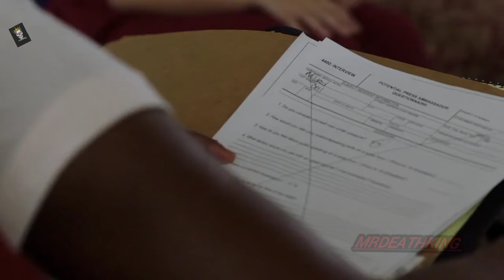Time travel ep 3 explain in Hindi Hitesh shraan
time travel  4400 Ep 3 explain in hitesh Shraan

series plot

In an instant, at least 4,400 overlooked, undervalued, or otherwise marginalized people who had vanished without a trace over the past century are returned to Detroit, having not aged a day and with no memory of what happened to them. As the government races to understand the phenomenon, analyze the potential threat, and contain the story, an empathetic social worker and hardened community corrections officer are among the civil servants called upon to deal with the uncanny refugees. The new partners clash in ideology and approach but gradually find they have more in common than they thought as they become familiar with those under their care -- a group of unwilling time travelers who are grappling with their impossible new reality, including the fact that they were returned with a few upgrades, and the increasing likelihood that they were brought back now for a reason they're only beginning to understand.

cridets

No. of episodes: 12

No. of seasons: 1

Production companies: On the Porch; Pursued by a Bear; CBS Studios

Original network: The CW network

all footage source is the Cw network and
TV promos etc

All Credit goes to Respective owners of Copyright Disclaimer Under Section 107 of the Copyright Act 1976, allowance is made for "fair use" for purposes such as criticism, comment, news reporting, teaching, scholarship, and research.

back ground music cridets beat saber
voice over by Hitesh shraan

About This Video DISCLAIMER Copyright Use: Any images in this video has been used only to convey messages to the viewers. I don't intend to infringe the copyright of anyone. Still, if any of you feel that I have used your image of without your consent,